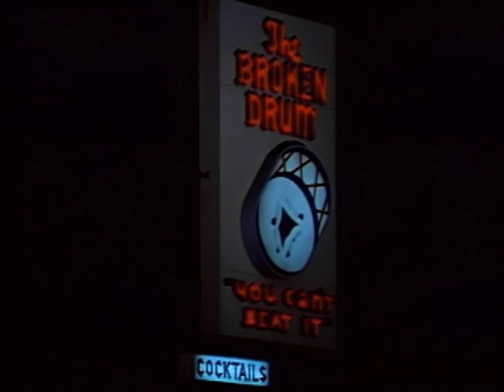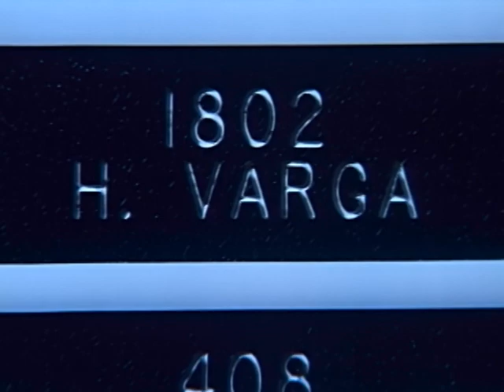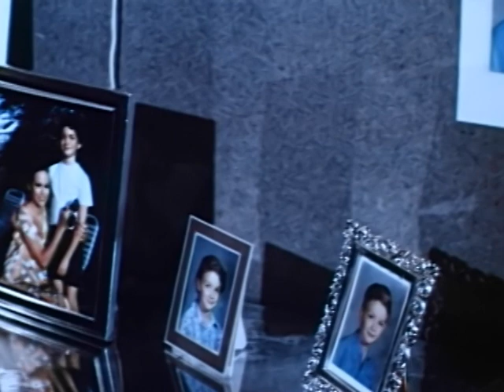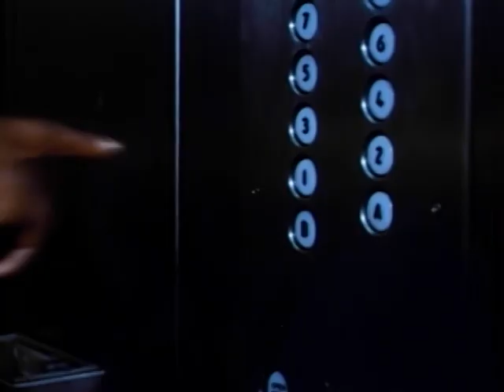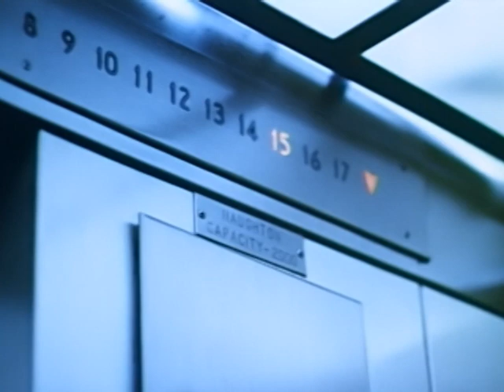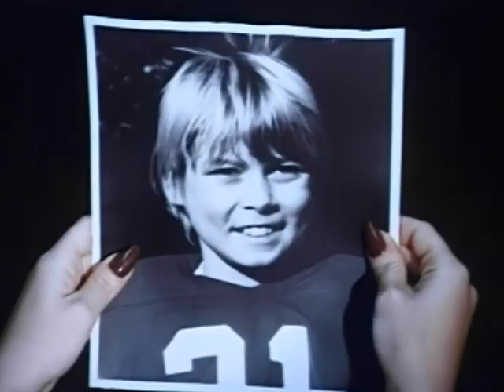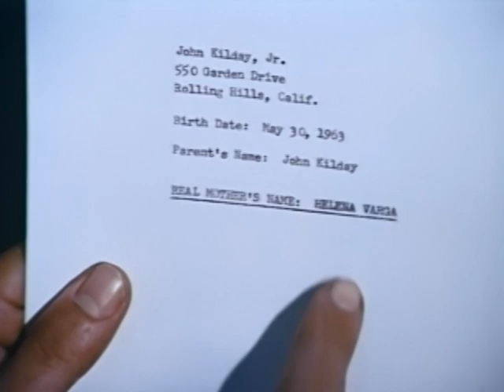Get Christie Love (1974) | Full Movie | Teresa Graves | Harry Guardino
"You're under arrest, sugah!" Former Laugh-In star Teresa Graves stars as a charming police detective in this exciting television drama from Emmy nominated director William A. Graham (Guyana Tragedy: The Story of Jim Jones). Get Christie Love!, which also starred Harry Guardino and Ron Rifkin, was done in the flavor of the Blaxploitation movies that were popular at the time and would kick off a weekly ABC series of the same name. In what was the character's debut, Christie goes undercover to bring down a huge drug empire. She's one bad mamma jamma!